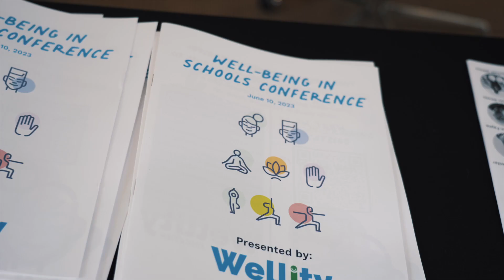Wellity Well-Being in Schools Conference 2023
A conference for educators devoted to amplifying well-being for every educator & every child.⁠ Featuring Q & A with Hanif Aburraqib⁠, Personal well-being experiences⁠, Panel discussion, Yoga and meditation workshops in Columbus, Ohio.